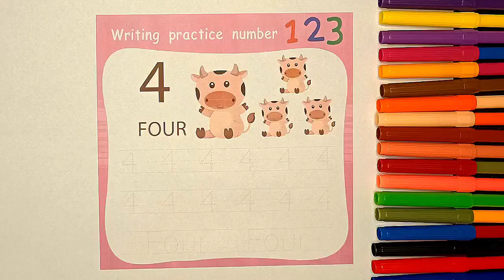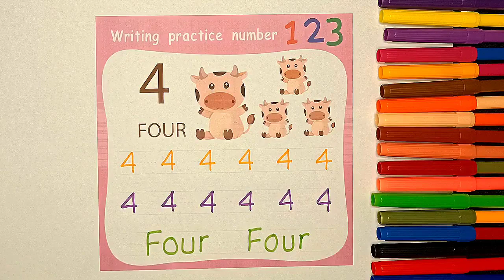Learn Number '4', Colorful and Funny Cow Drawing For Children (With Song For Babies)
How to write 4 for kids.
Drawing And Colouring Numbers With Pencils .
if You wonder How to teach Numbers for your kids You should watch This video.
How to Write  Numbers For Kids and How To teach Numbers to Kids or Babies.